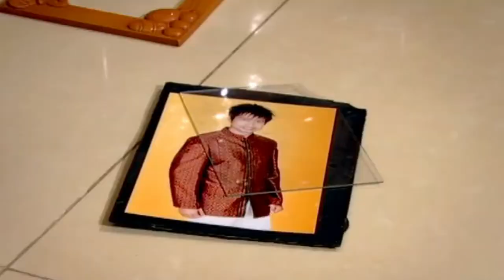ភ្លឺ​ឡើង​បាត់​ស្នេហ៍ ច្រៀងដោយ កេត រំដួល HD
ភ្លឺ​ឡើង​បាត់​ស្នេហ៍ ច្រៀងដោយ កេត រំដួល ​HQ (VSS¯50.79) សំនៀងដើម ច្រៀងដោយ អ្នកស្រី រស់ សេរីសុទ្ឋា.